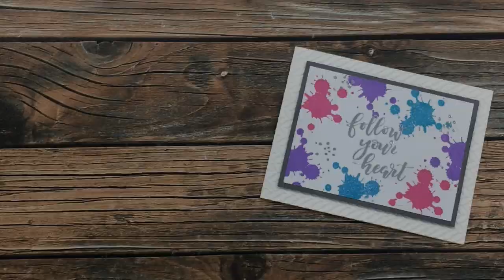Inspired Saturdays | Creative Time with M.E. | Follow Your Heart - Paint Splatter Card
Thanks so much for stopping by, crafty friends! Today I am back with another collaboration for my Inspired Saturdays Series. This week I will be taking inspiration from Mary Ellen of Creative Time with M.E. After you watch my video, make sure to go see how I inspired her

   Kelly Creates Inspirational Phrases Stamp Set
   Versamark Watermark Ink
   Silver Detail Embossing Powder
   MISTI Stamping Tool
   Embossing Buddy
   Sizzix Stamper’s Secret Weapon Mat
(reg.) **THIS is size I use in video**

HaPpY cRaFtInG!
   Alicia
   Call Me {Crafty} Al